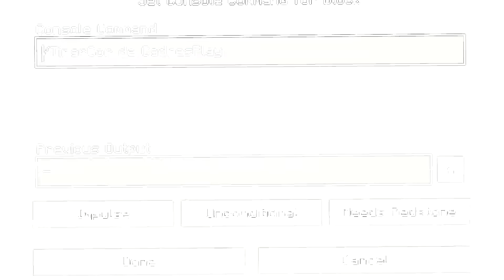TUDO QUE EU TOCO VIRA CORAÇÃO